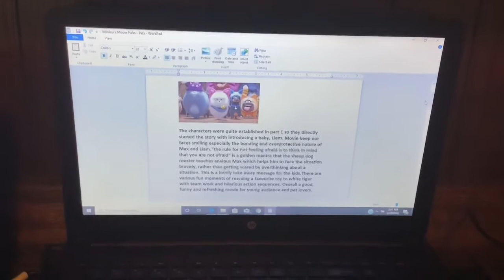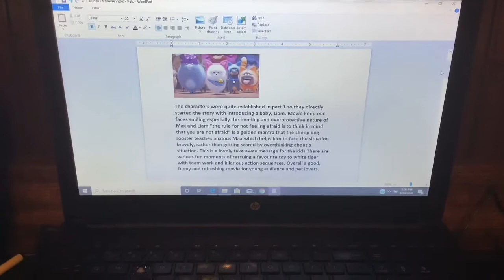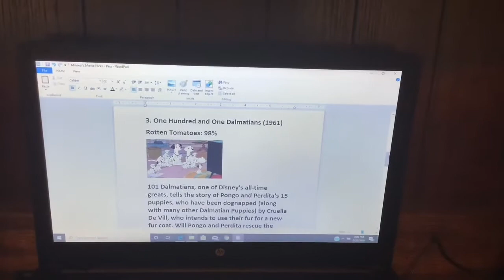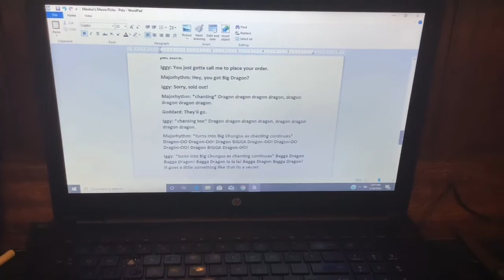Minikui’s Movie Picks: Pets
WARNING: This video contains about COVID-19.

In this video, Minikui wants to talk about Pets from Minikui’s Movie Picks! Only cute and cuddly animals can do!

Artworks from The Octo Guard created by: MixopolisChannel